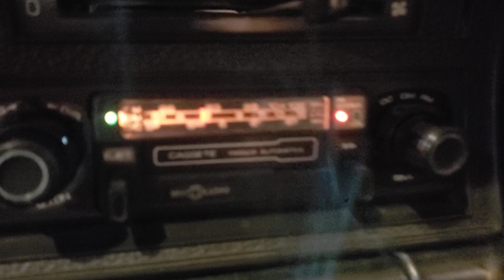Opala ( VENDIDO - VENDIDO - VENDIDO)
Opala 1978/79 lindíssimo
6 cilindros muito bem feito
(4) de plaqueta
Interna original
Carro muito alinhado
Rodas SS e pneus hankook novos
R$ 85.000,00